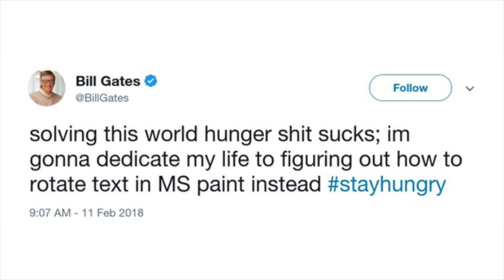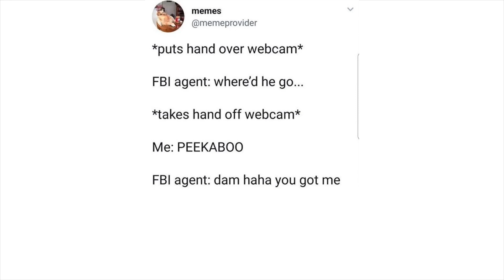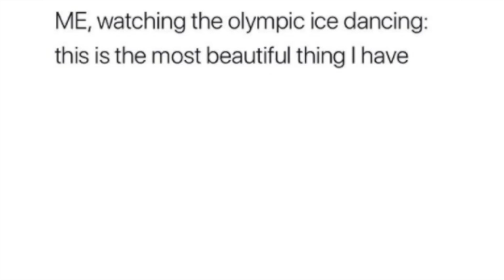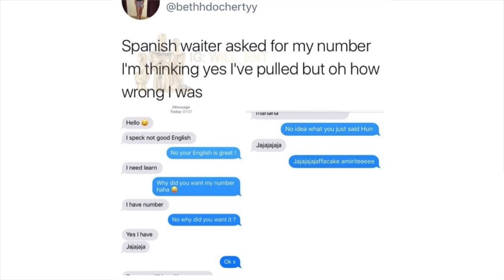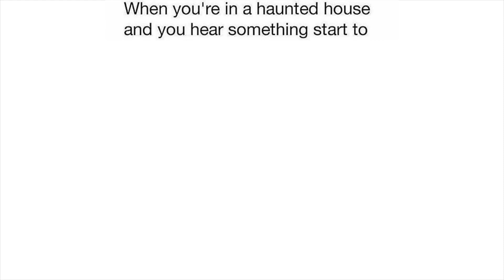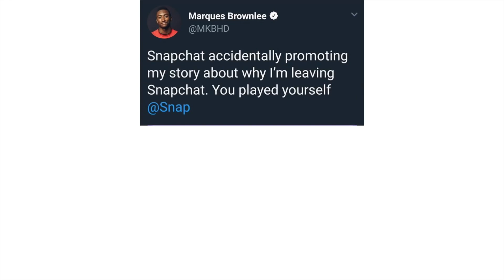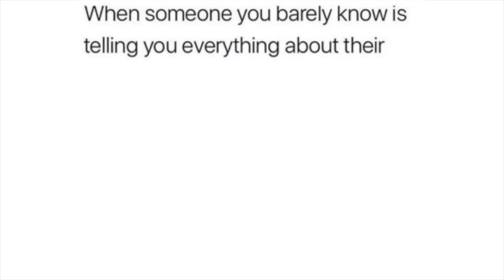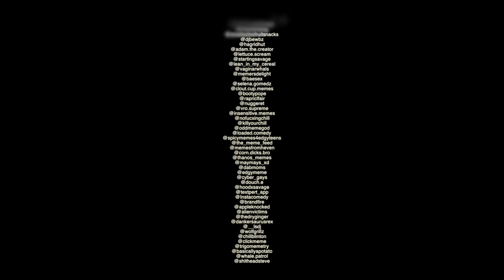Comment Awards v68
- in comment-awards-submissions

Song can be found on 150+ other platforms like Tidal, Deezer, etc.